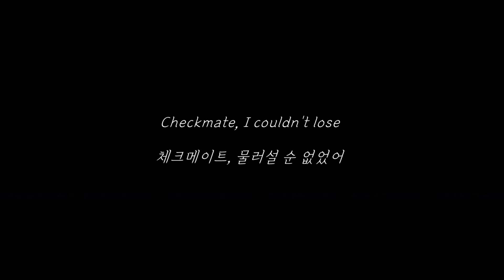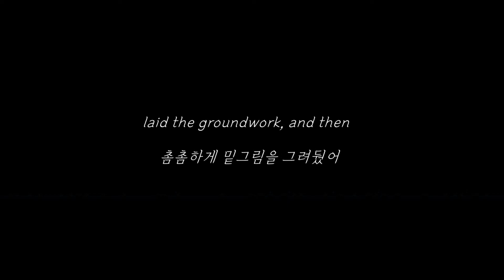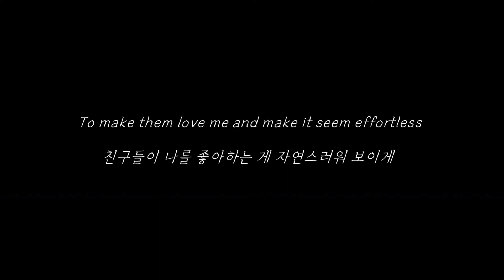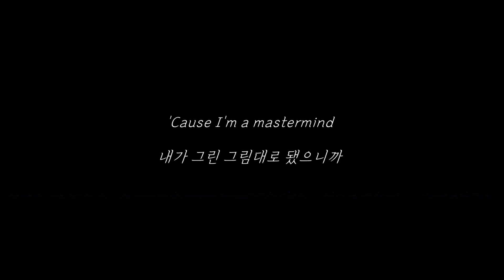Mastermind - 테일러 스위프트 (Taylor Swift) 가사 한글 해석